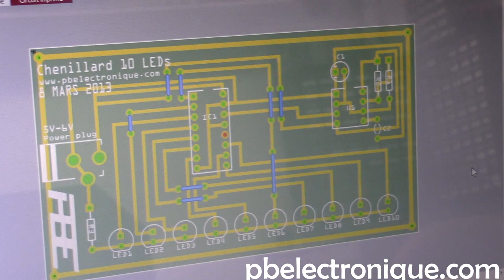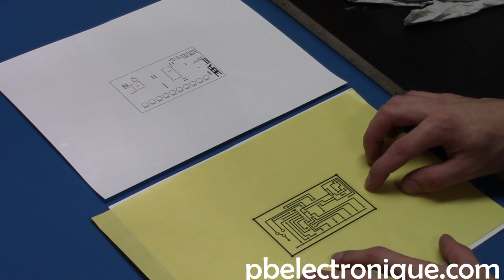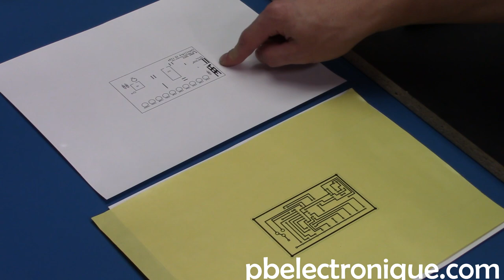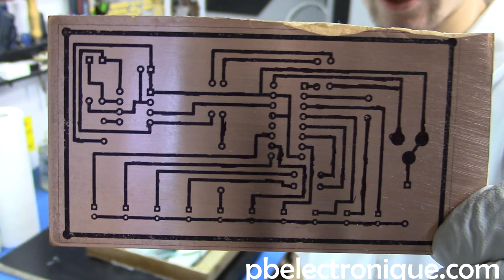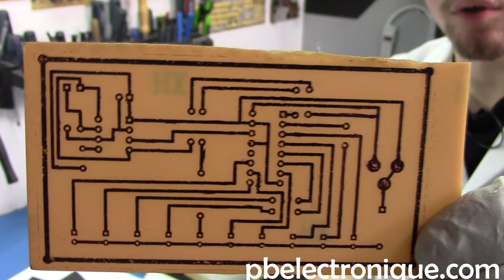Faire un circuit imprimé / Make a PCB (Toner Transfer)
Plaque de circuit imprimé
Chlorure ferrique
Étain liquide
Alcool isopropylique 99%
Meches de perçage pour PCB

Fabriquer un circuit imprimé peut paraître compliqué, mais avec la technique que j'ai trouvée, vous pouvez faire des circuits professionnels en moins de deux heures. Il faut seulement un peu de matériel et la bonne technique. En utilise souvent l'acronyme PCB, qui signifie "Printed Circuit Board", pour désigner un circuit imprimé.

Pour débuter, vous devez concevoir votre circuit sur ordinateur (en noir et blanc). Pour fabriquer mes circuits, j'utilise le logiciel "Fritzing". Il existe d'autres logiciels comme Eagle ou OrCad qui font des circuits imprimés de qualité plus professionnel. Ces logiciels sont vraiment utiles pour confectionner toutes sortes de circuits. Vous pouvez les réaliser à partir de la platine d’essai (breadboard), d’un schéma ou d’un circuit. Après avoir sélectionné votre méthode préférée, le système le fait automatiquement pour vos nouveaux circuits. En plus, il peut réaliser un routage automatique! Ce logiciel est gratuit sur le Web! Pour le télécharger cliquez sur le lien suivant

La deuxième étape est l'impression. Il est très important d'imprimer le circuit en utilisant une imprimante au laser avec la bonne qualité de papier. Pour l'impression, je vous suggère de programmer votre imprimante au format noir et blanc avec une qualité d’impression supérieure. Pour le choix de papier, vous devez faire des essais afin de trouver le bon. Moi, j'utilise du papier suprême, c'est du papier photo. Il est important que ce soit du papier et non du carton photo. L'idéal c'est du papier photo semi-lustré. Pour découvrir celui que j'utilise, voici le lien Un autre papier qui fonctionne très bien et que j'ai essayé, est le papier jaune qui sert exclusivement au transfert d'encre par chaleur

Pour la troisième étape, il faut prendre une plaque de plastique recouverte cuivre et la couper aux bonnes dimensions. Une fois coupée, il faut enlever l'oxydation par sablage avec un papier de grain 600. Il faut bien sabler les côtés et les coins pour que la solution de chlorure de fer ait plus de facilité pour enlever tout le cuivre inutile de la plaque.

L'étape suivante consiste à transférer l'encre de votre circuit imprimé sur papier photo, sur votre carte de cuivre. Le principe est simple. Il faut chauffer l'encre à un tel point qu'elle puisse coller sur le cuivre. Il vous suffit juste de prendre un fer à repasser pour chauffer votre plaque. Vous disposez votre circuit face imprimée en contact avec la plaque de cuivre et vous chauffez le tout. Si vous voulez que cela fonctionne parfaitement, chauffer pendant environ 5 à 10 minutes en appuyant bien sur les coins.
Ensuite, attendez que votre plaque refroidisse et trempez-la dans l'eau tiède afin de décoller votre papier (laissez tremper 5 à 10 minutes selon la grandeur du circuit). Après 2 minutes dans l'eau, retirez une première couche de papier pour que l'eau pénètre bien le papier restant. Je vous suggère de frotter un peu avec vos doigts pour enlever le reste du papier et lorsqu'il n'en reste plus beaucoup, je vous invite à utiliser une brosse à dents. Avec la brosse, vous avez moins de risques de briser vos pistes.

Avec un crayon permanent, retouchez votre circuit sur les pistes qui manquent d'encre ou celles qui ont été endommagées.

Placez votre circuit dans de la chlorure de fer pour faire disparaître tout le cuivre autour de vos pistes. Vous devez créer un mouvement continu de va et vient du chlorure de fer pour qu'il agisse effectivement. Cette étape vous prendra à peu près entre 20 et 40 minutes suivant le nombre de fois que vous avez utilisé votre produit. Un pot d'environ 500 mL, peut être utilisé de 3 à 6 fois.

Lorsque qu'il ne reste plus que les pistes cuivrées recouvertes d'encre sur votre circuit, sablez-les avec du papier de grain 600 afin de faire disparaître l'encre. Ceci fait, percez vos trous avec une mèche très fine de Dremel pour que vous puissiez insérer convenablement vos composants s’insèrent bien. Je vous suggère une mèche de 1/32.